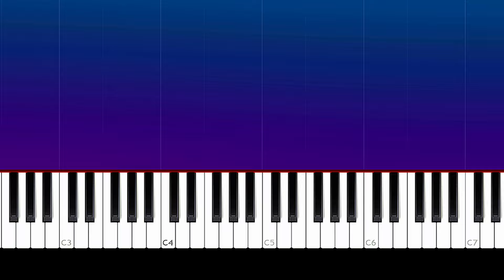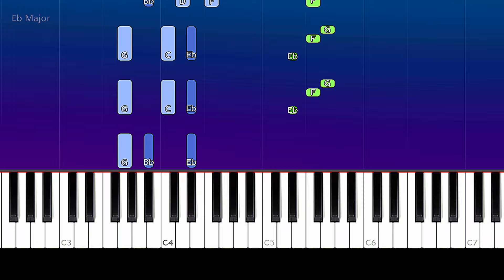The Vamps - Protocol (Piano Tutorial)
How To Play  The Vamps - Protocol (Piano Tutorial / Piano Lesson)